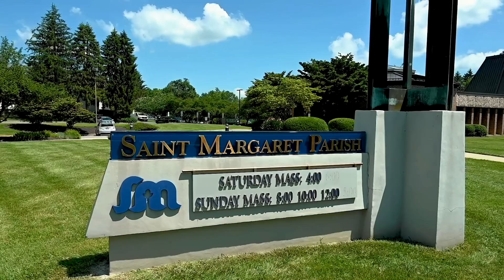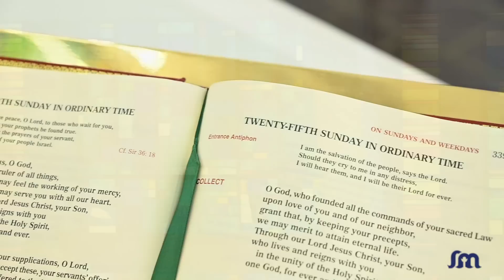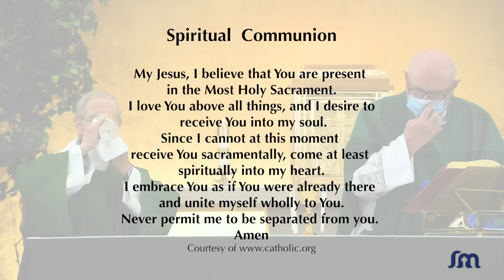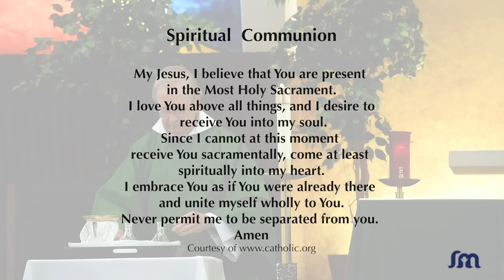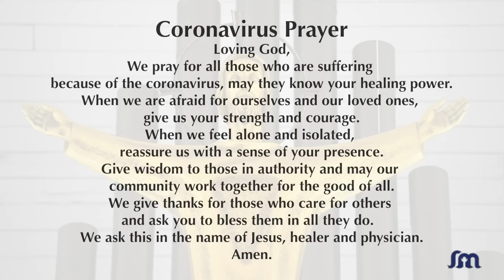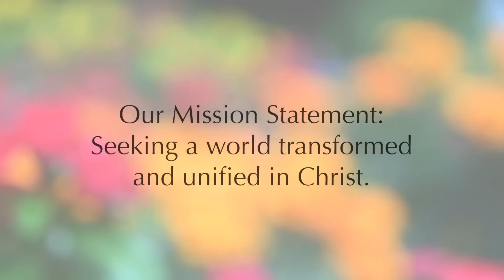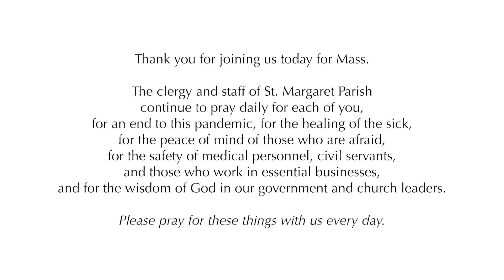Catholic Mass for September 20, 2020- St. Margaret Parish, Bel Air MD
Thank you for joining us today for Mass.
The clergy and staff of St. Margaret Parish/St. Mary Magdalen Mission
continue to pray daily for each of you,
for an end to this pandemic, for the healing of the sick,
for the peace of mind of those who are afraid,
for the safety of medical personnel, civil servants,
and those who work in essential businesses,
and for the wisdom of God in our government and church leaders.

Please pray for these things with us every day.

We invite you to continue your financial support
of St. Margaret Parish and St. Mary Magdalen Mission during this difficult time.
Many expenses continue even during a near total shut-down.
In addition, our commitment to the poor is unwavering.